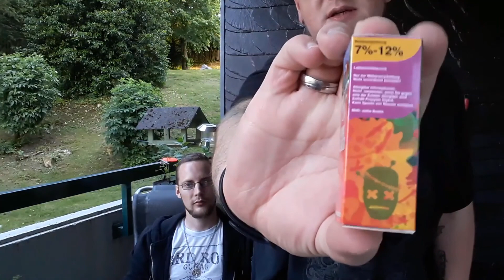Voodoo Clouds "Moonshine Collection" by Vaper's Valley - Teil 1 | Schmeckt das!?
Die Voodoo Clouds Liquids erfreuen sich allseits größter Beliebtheit, nun gibt es eine neue Geschmacksreihe, diesmal in Form von Aromen.
Wir sagen Euch, was wir davon halten!

Sprungmarken:
3:12 Banana Nut Bread
6:59 Boston Cooler
10:20 Caranut Pop
13:05 Cinnelnut Milk
15:15 Cranpipe

BASIS-AUSRÜSTUNG:
Draht (Kanthal)
Draht (Box)